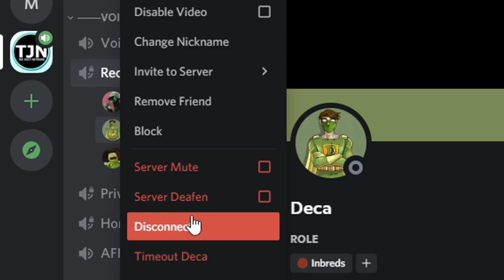this Rocket League video is too much for YouTube.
2021 will be my year, HAHA doubtful, remember last year? ooof F**K, i need help so to compensate for my tiny d*ck i make content for you guys, thanks